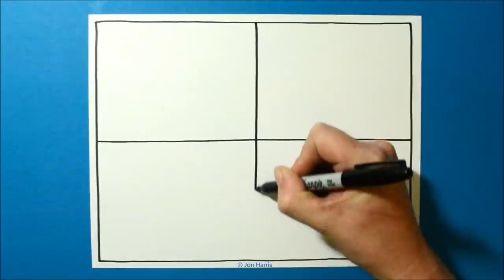Spiral Drawing #323 / Staggering 3D Pattern / Satisfying Line Illusion / Daily Art Therapy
Staggering 3D pattern.  Satisfying spiral drawing line illusion from my series "Daily Art Therapy" #323) Created with a Sharpie on 110lb cardstock.